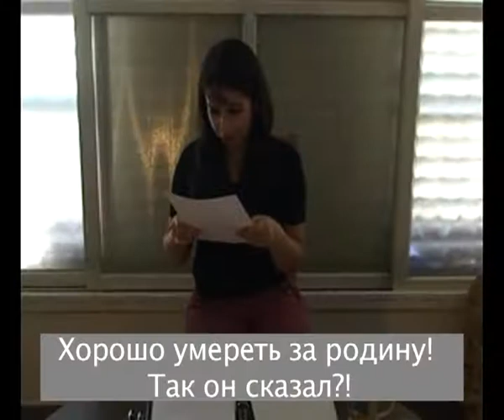История Израиля в иврите 18: "Хорошо умереть за родину"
Оказывается, умирать можно не просто так, а со смыслом и даже с удовольствием. Ради Родины, идеи, партии, ради внуков и их светлого будущего. Но вот странное дело, эти самые внуки вдруг начинают потешаться над  прадедами и дедами, над их самоотверженностью и героизмом. Ужас? Хм. Может быть, внукам просто хочется не умирать, а жить со смыслом и удовольствием?